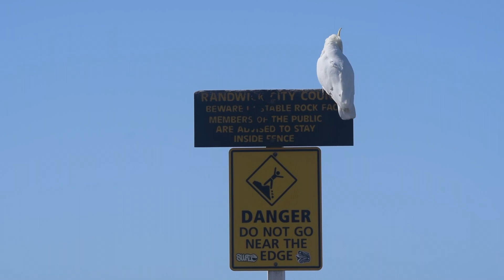A Minute of Surfing in Sydney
A little video montage of surfing in Sydney at Bronte and Tamarama Beach!